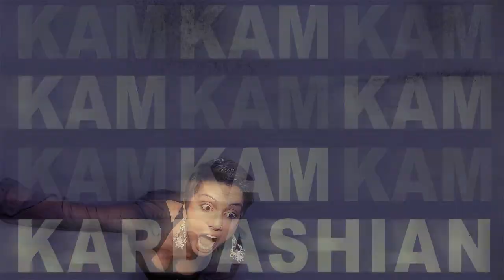Kam Kardashian - Speed Dating Pt. 1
Kam is unwillingly searching for love with her BFF and intern in tow. Is speed dating the answer? Find out during season 2!

Special Guest Star: The Princess (Rupaul's Drag Race)

Filmed on location at Ping Pong in Chicago, IL

Directed/Edited by: Ryan Logan
Director of Photography: Amanda Clifford
Written by: Ryan Logan, Fawzia Mirza, Joel Kim Booster

Additional Cast: Fawzia Mirza, Mary Hollis Inboden, Joel Kim Booster, Julie Ganey, Tiffany Bedwell, Drew Anderson, Lanissa Frederick, Christine Tawfik